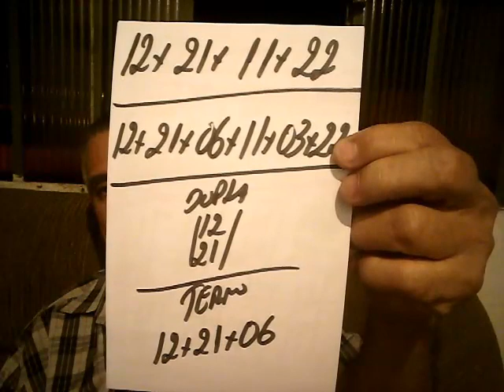PALPITES PARA O DIA 12 DE AGOSTO DE 2017=TAVINHO=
TAÍ OS PALPITES PARA O DIA 12 DE AGOSTO DE 2017. UM FORTE ABRAÇO AÍ A TODOS E BOA SORTE !!!